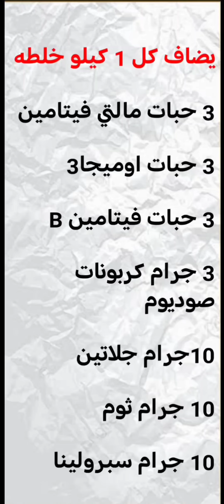تصنيع خلطة القلب الحلقة الثانية Beef heart for discus fish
Beef heart for discus fish